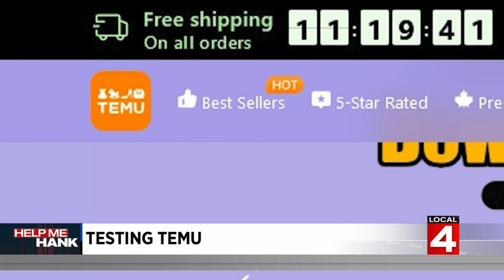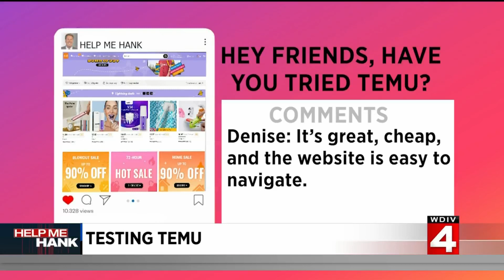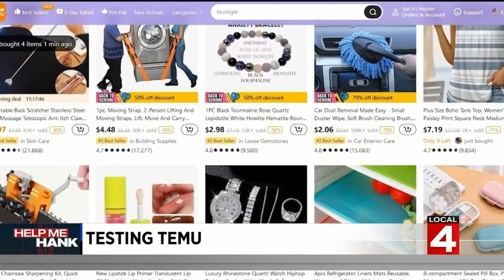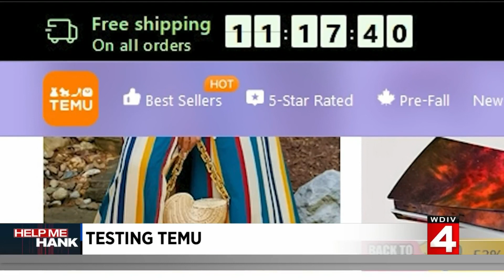Testing Temu: Are the deals great, or are the products junk?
Bargain shoppers have been flocking to Temu, where many well-known products are being sold at significant discounts -- but are the inexpensive products junk? Help Me Hank purchased some items from the site and is putting them to the test.